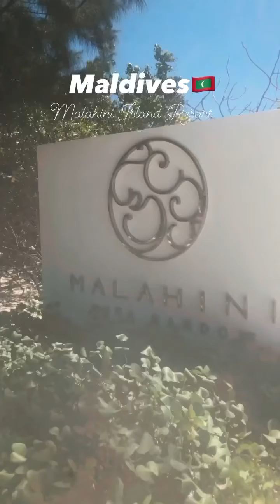Maldives🇲🇻 Malahini Island Resort